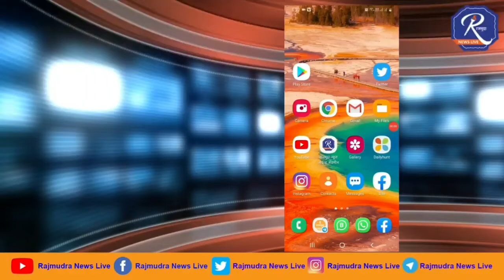मराठा आरक्षण: मुख्यमंत्री यांना केलेल्या पत्रव्यवहारावर;उदयनराजे यांनी सविस्तर भूमिका स्पष्ट केली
मराठा आरक्षण प्रश्नी मा मुख्यमंत्री यांना केलेल्या पत्रव्यवहारावर आज सविस्तर भूमिका स्पष्ट केली.